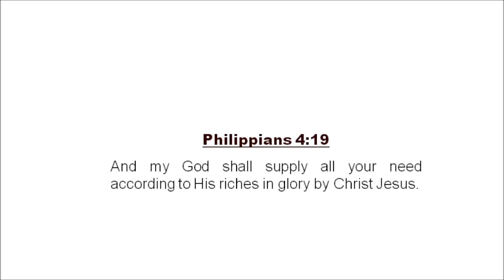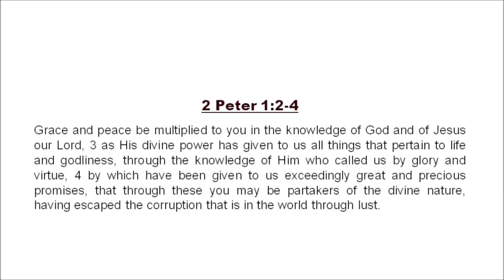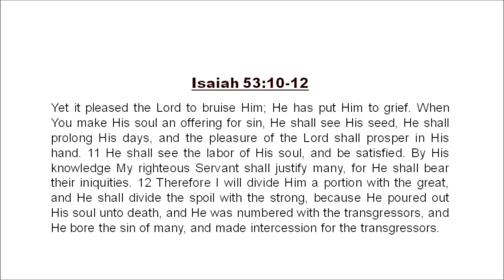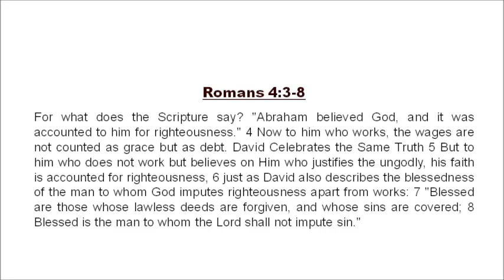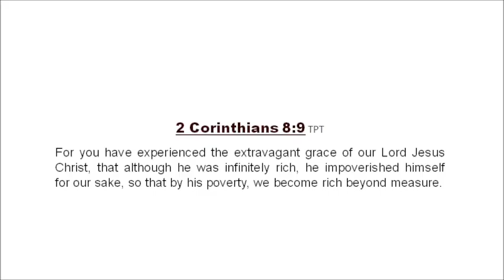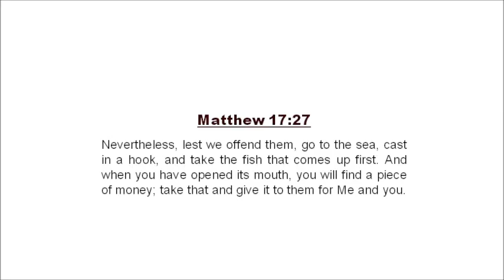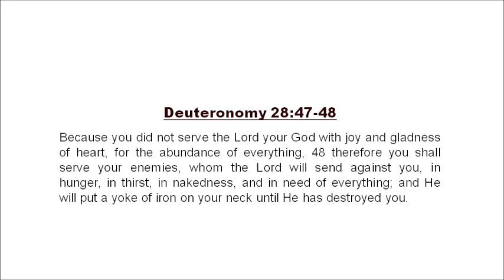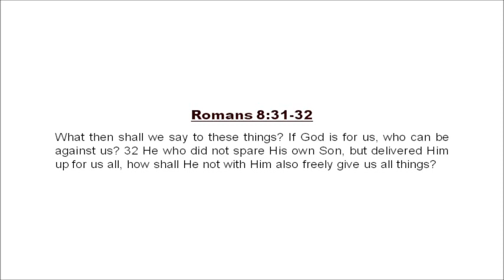My Divine Exchange #4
In this transformative sermon from Dr. William P. Hohman, lead minister at New Testament Church, viewers are invited to delve into the profound spiritual insights of "My Divine Exchange #4." With over three decades of dedicated pastoral service, Dr. Hohman elucidates the rich themes found in Isaiah chapters 52 through 54, discussing the concept of divine exchange—the pivotal moment where Jesus Christ bore the sins and penalties of humanity on the cross.

Key Highlights:

Understanding Spiritual Bondage: Dr. Hohman opens the sermon by addressing the lack of knowledge about God’s identity and the ensuing spiritual bondage that humanity faces. He emphasizes how the recognition of God's true nature can liberate us.

The Covenant of Unfailing Love: Drawing parallels between God’s covenant with humanity and His promise to Noah, Dr. Hohman explains the perpetual nature of God's mercy and love, highlighted by the covenantal rainbow.

All-encompassing Provision through Christ: The sermon powerfully cites Philippians 4:19 to assure viewers that all spiritual and material needs are fulfilled through Christ, reinforcing the idea that God's provision is both complete and unfailing.
Life Free from Guilt and Condemnation: Dr. Hohman passionately speaks about the liberation from guilt through Christ’s sacrifice, encouraging believers to live a life of freedom and righteousness bestowed upon us by divine grace.

Throughout the sermon, Dr. Hohman interweaves personal anecdotes and scriptural references that illustrate the transformative power of understanding and accepting the divine exchange. He urges the congregation to embrace their identity in Christ, free from the burdens of past sins and empowered by the righteousness that comes from above.

Engage and Reflect:

How has the concept of the divine exchange impacted your spiritual life?
In what ways can we practically apply the understanding of God’s covenant in our daily lives?

Deep Dive into Key Biblical Insights:

Isaiah’s Prophetic Revelation: Explore the deep layers of prophecy in Isaiah 52-54, where the promise of redemption and restoration is vividly portrayed. Dr. Hohman decodes these scriptures to reveal the heart of God towards His people.

The Role of Jesus as the Sacrificial Lamb: The sermon elucidates on how Jesus, as the ultimate sacrifice, fulfills ancient prophecies and offers a new covenant of hope and salvation.

Practical Applications of Spiritual Truths: Dr. Hohman provides actionable advice on how to implement these spiritual insights into everyday life, enhancing our relationship with God and strengthening our faith community.

Call to Action: We encourage viewers to join the discussion and share how this message has influenced their faith journey. Engage with us on social media to continue the conversation and connect with a community of believers who are exploring their faith through biblical teachings.